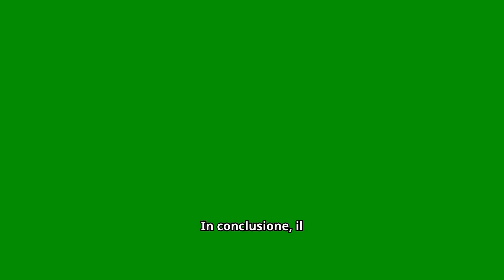Endless Love Anticipazioni : FINALE HORROR.. Morte OVUNQUE !!!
Le anticipazioni di Endless Love promettono un finale horror mozzafiato con morte ovunque! La serie turca che ha tenuto milioni di spettatori incollati allo schermo si prepara a chiudere in grande stile con colpi di scena scioccanti. Scopri come si evolveranno le vicende dei protagonisti in questo epilogo sorprendente che lascerà tutti senza parole. Non perdere gli ultimi aggiornamenti su Endless Love e preparati a un finale indimenticabile!